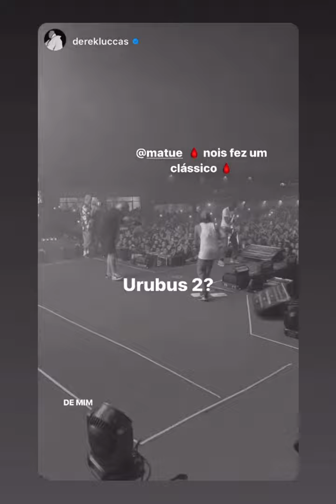SHOW DO MATUÊ EM FORTALEZA !! A VOLTA após 4 anos ( partes principais do story )